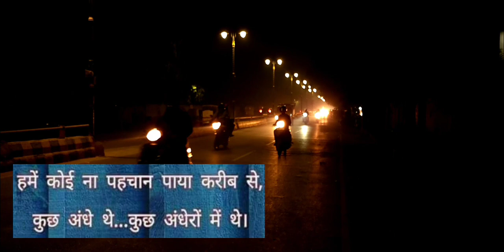ज़िन्दगी को जीना सीखिए...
सांस लेना ज़िन्दगी नहीं... ज़िन्दगी तो हर पल को जीना, को कहते है